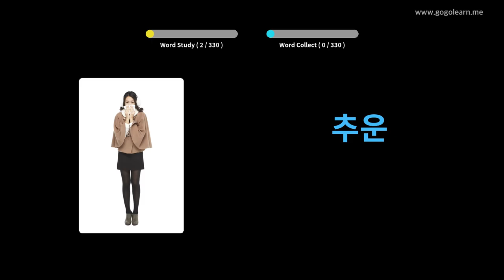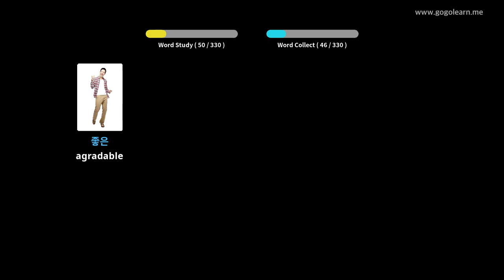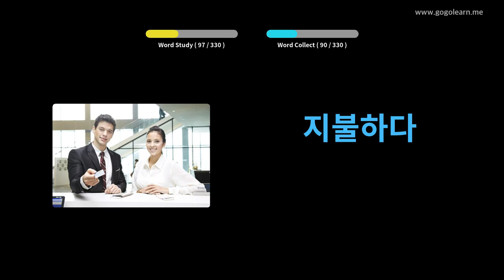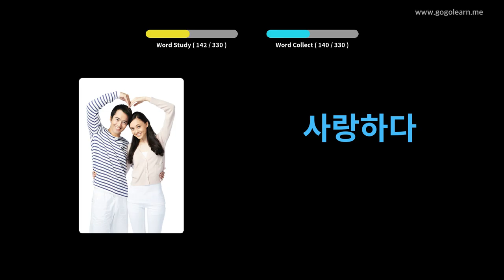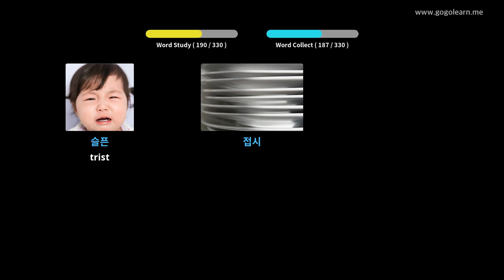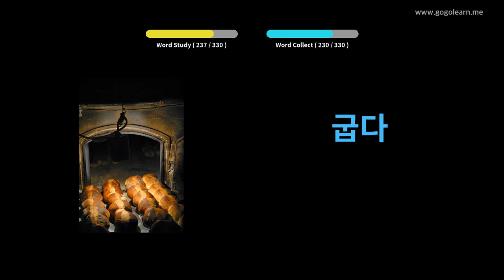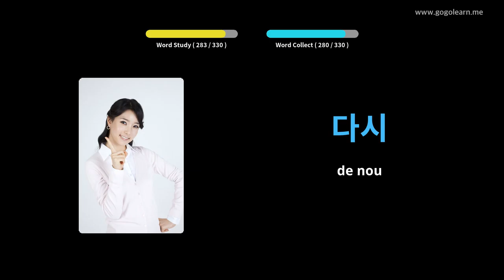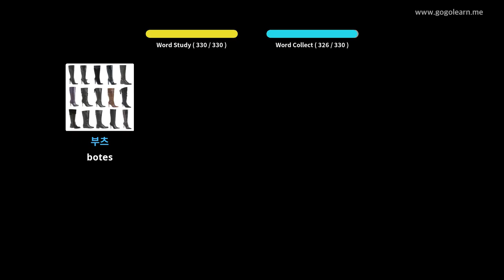Escoltar vocabulari coreà durant la conducció | Golearn